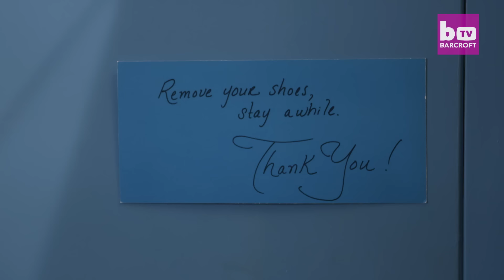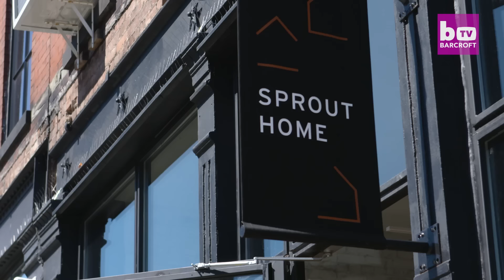Growing A Jungle In My New York Apartment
A model has created an oasis in the middle of New York City by cramming 500 plants into her apartment. Self confessed “crazy plant lady” Summer Rayne Oakes decided to turn her Brooklyn apartment into a forest after her roommate moved out six years ago. Since then she has expanded the collection in her 1,200 square foot apartment and now has more than 150 plant species including a full forest wall, pineapple plants and even a banana tree.

Videographer / director: Ruaridh Connellan
Producer: Nora Hakramaj, Ruby Coote
Editor: Sonia Estal